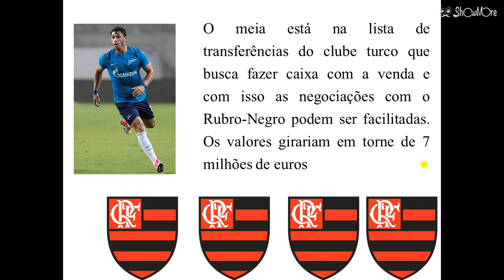Mercado da Bola: meia Giuliano no Flamengo - BOMBA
Flamengo compra Meia do Futebol Turco